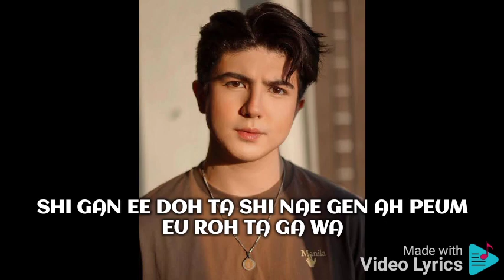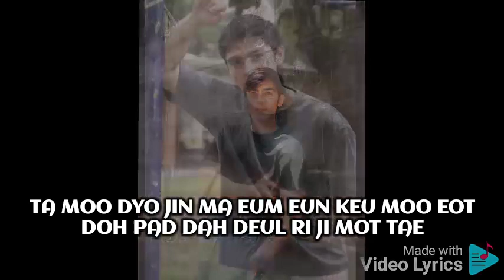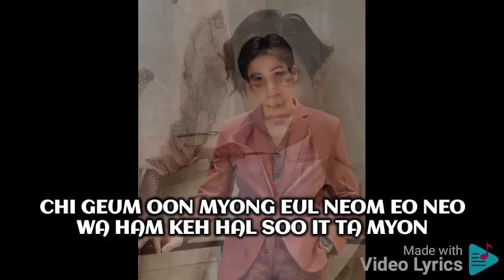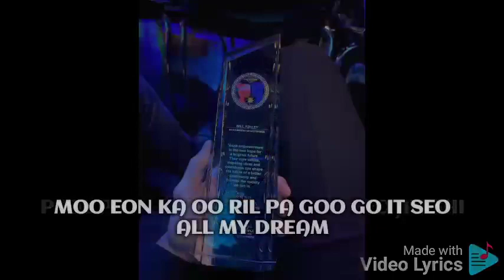Time To Begin By BoA Lyrics January 21 2024